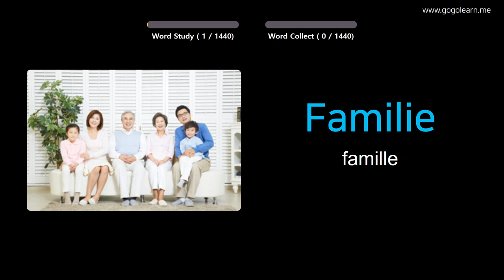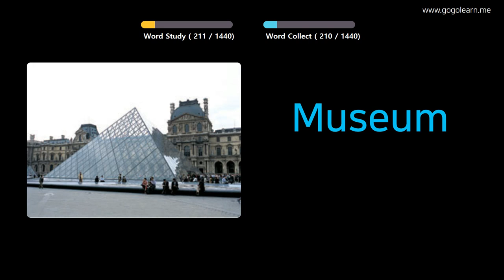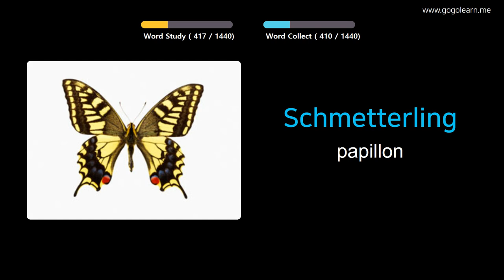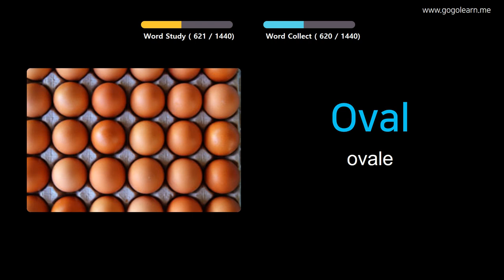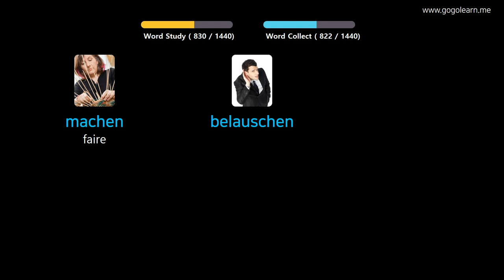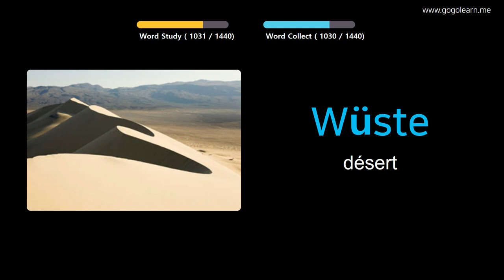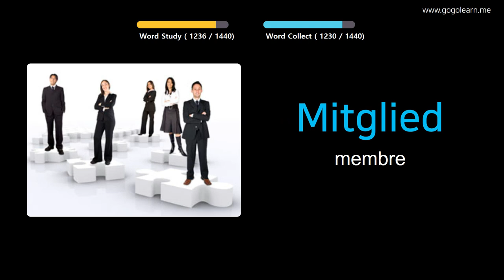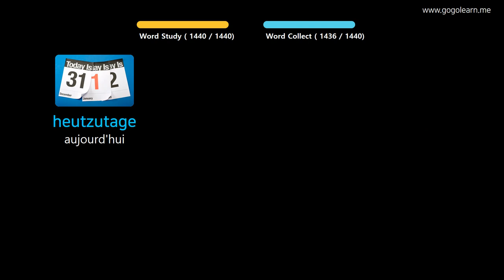Apprendre Le Allemand À Travers Des Images |Vocabulaire Allemand De Base | Golearn